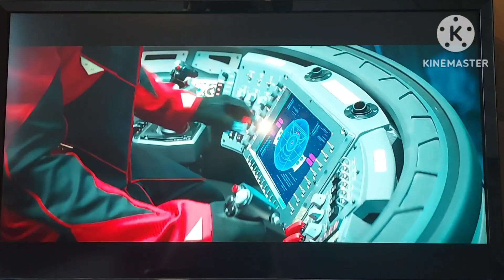Myster E Talks Movies - Episode 16 - Sonic the Hedgehog 2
All of the videos and photographs from the movie are owned by Paramount Pictures, SEGA, and Original Film.

- SONGS USED -